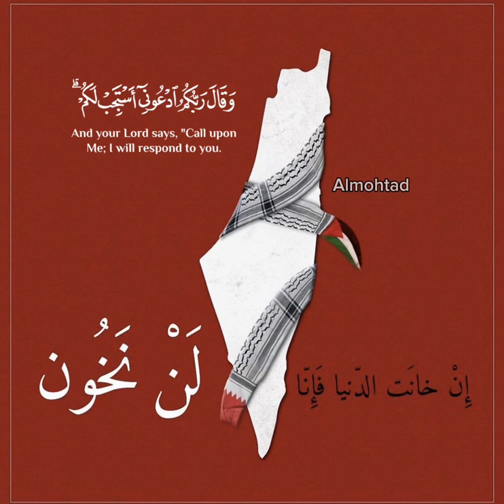اللهم النصر لفلسطين PALESTINE surah ghafir ahmed alnufais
surah ghafir
reciter ahmed al nufais
copyrighted to almohtadshorts on youtube